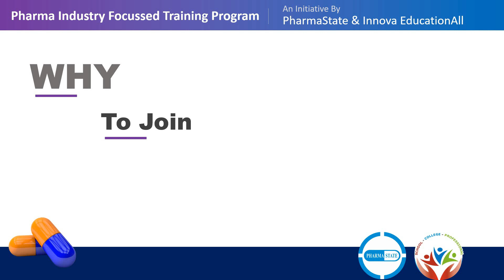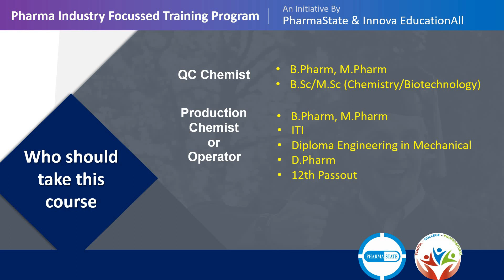SUPER for Pharma (Skill Upgrade Program for Efficiency & Results) | Get Skilled, Get Job!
Eligibility & Training Course Details:

QC Chemist:
- B.Pharm/M.Pharm
- B.Sc/M.Sc (Chemistry/Biotechnology)

Production Chemist or Operator:
- B.Pharm, M.Pharm
- ITI
- D.Pharm
- Diploma Engineering in Mechanical
- 12th Passout.

With SUPER for Pharma training program we provide you skills & Job after successful completion of training.

Training Location: Dehradun
Job locations: Dehradun, Selaqui, Haridwar, Roorkee, Poanta, Baddi (Himachal Pradesh)

Give a great start to your Pharma Career, fill the form

Current Batch Placed Successfully in Top Pharma Companies of India. New Batch Starting Soon, Register today!